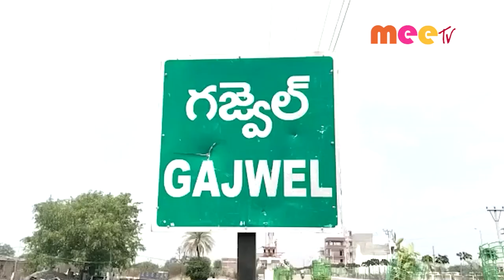గోప్యంగా //22.09.2021// MEE TV NEWS//